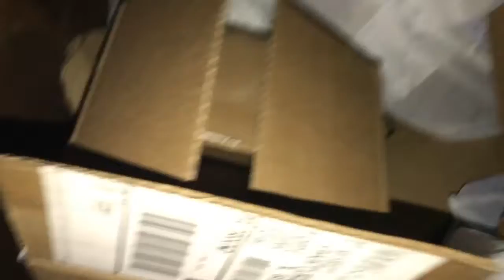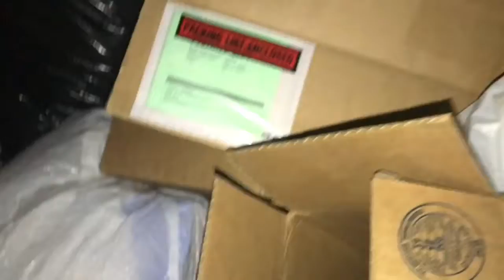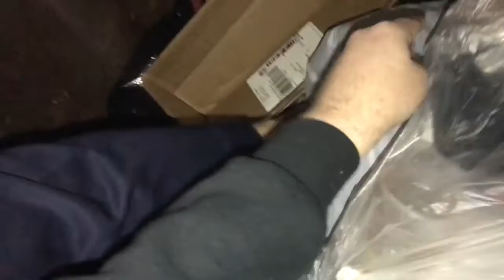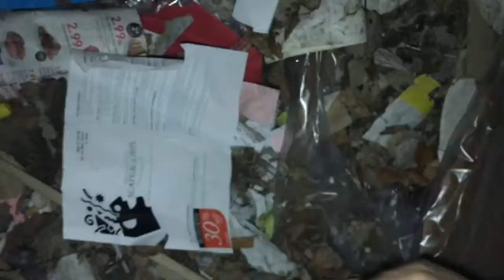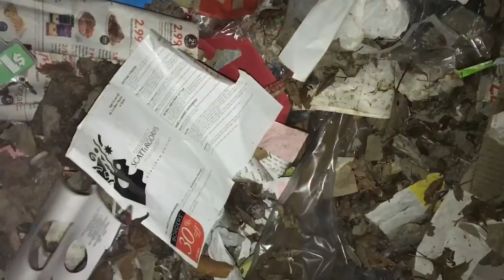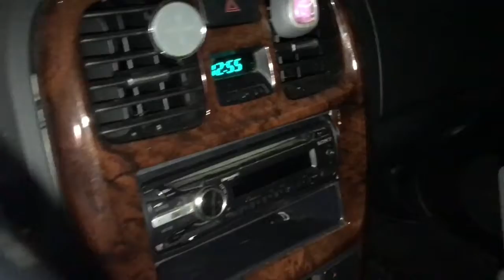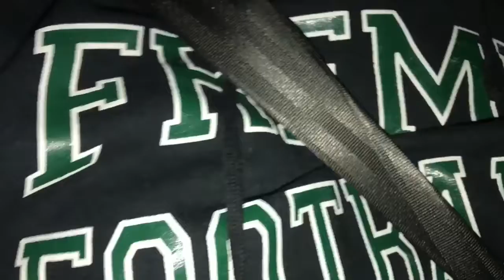Dumpster Dive gets hairy and goes Hammer (THC)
JammaJohn and Farley hit the dumpsters and things go hammer and get a little hairy